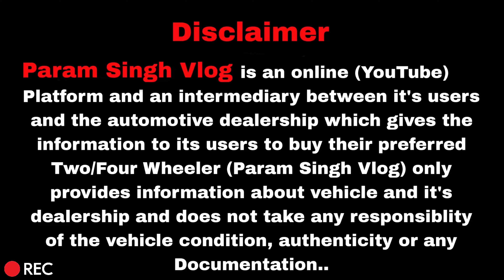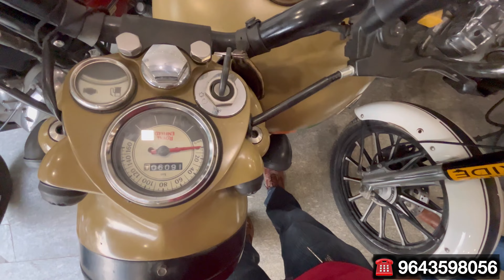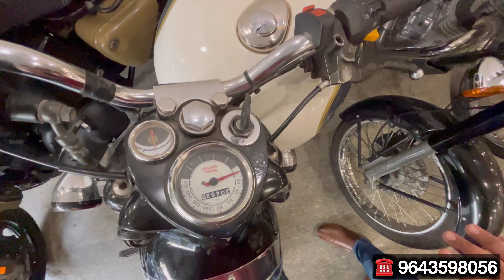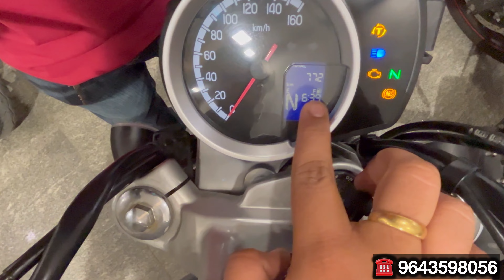30,000 का bullet धमाका💥| second hand bullet market in delhi | used bullet bike market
30,000 का bullet धमाका💥| second hand bullet market in delhi | used bullet bike market | bike market

Call☎️:- (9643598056) for Bikes , Scooty & Location📍

Used Bikes Second hand Bike market in Delhi || Subhash Nager Bike market || Used Bikes

(Param Singh Vlog) is an online (YouTube) Platform and an intermediary between it's users and the automotive dealership which gives the information to its users to buy their preferred Two/Four Wheeler (Param Singh Vlog) only provides information about vehicle and it's dealership and does not take any responsiblity of the vehicle condition, authenticity or any Documentation..